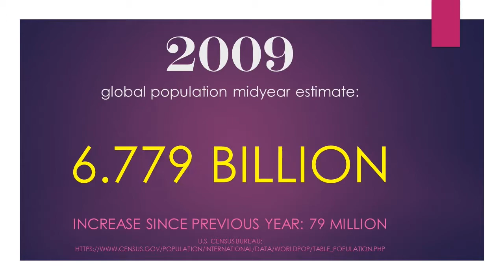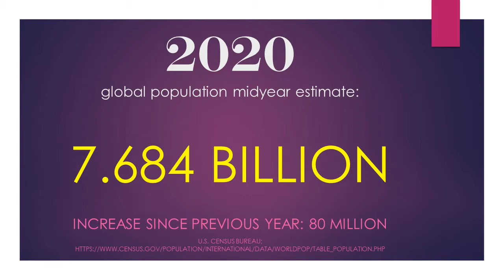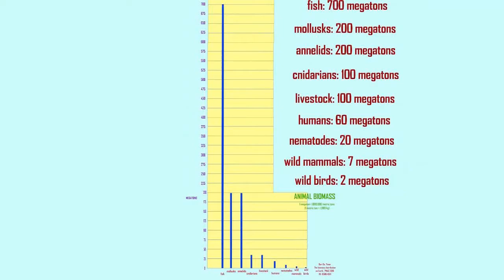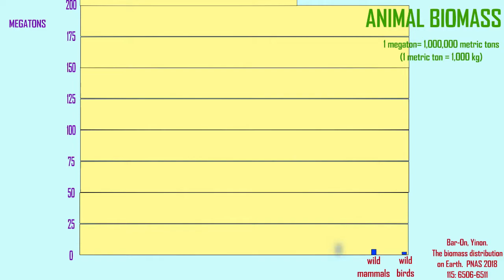the biomass of animal groups